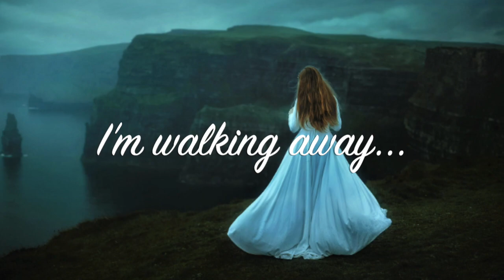Jack Savoretti - For The Last Time